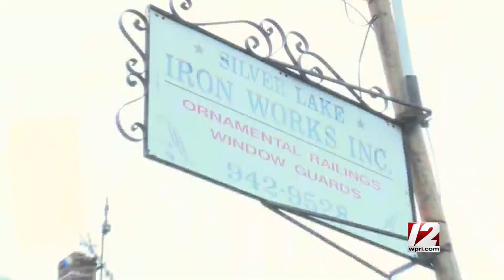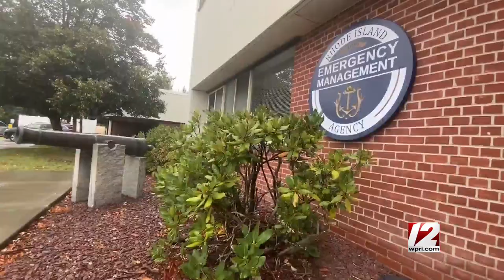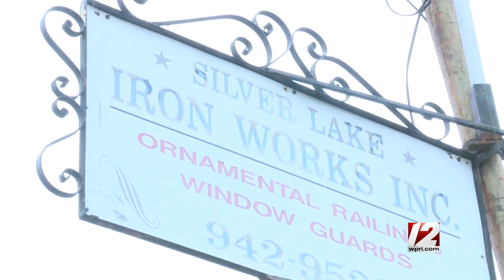Southern New England prepares for Ida's impacts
Brittany Schafer reports.